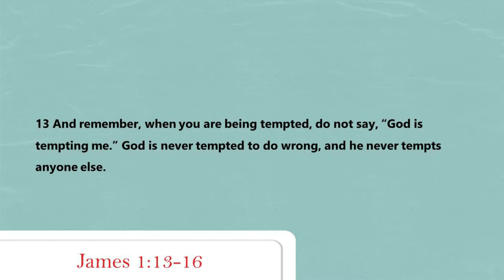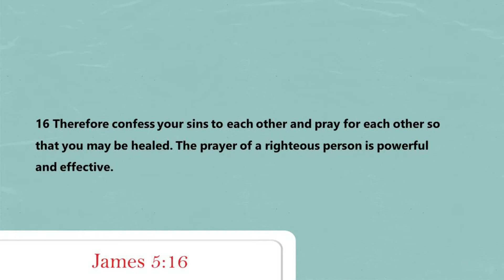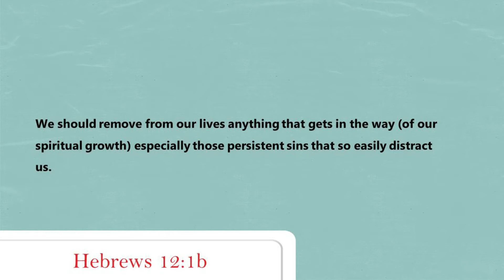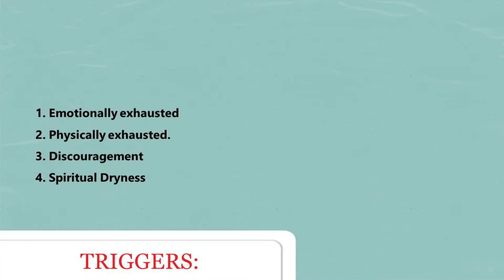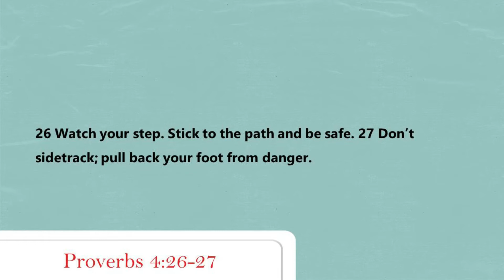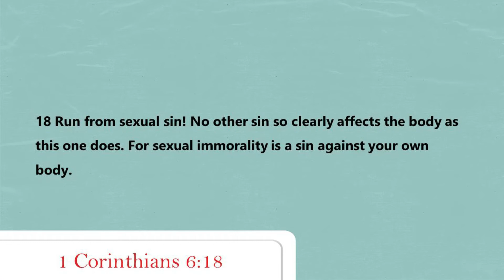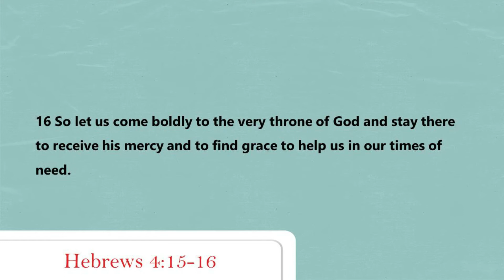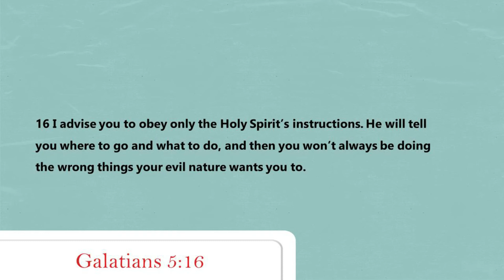RAPID TEST SERIES | Ptr. Franklin Benitez | 16th August 2020 | week 1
What is God doing this pandemic? Let's all discover what is being tested and how can we pass it.